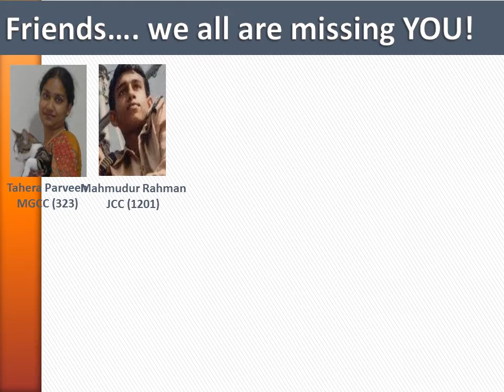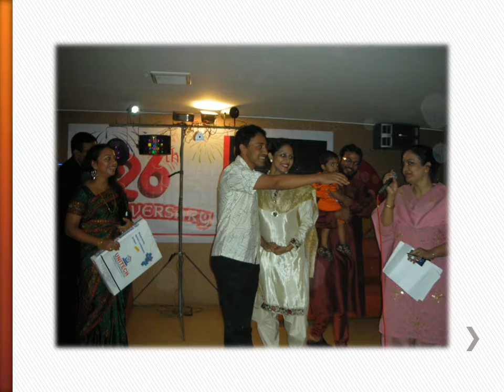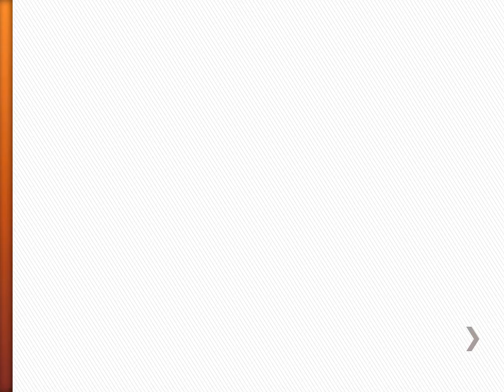Cadets84 Pics Realease on 32nd Years of Celebration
This presentation was prepared with the pictures taken in various events from the inception of Cadets84. There are pics of the 1st get together at Chandrima Udyan, G2G of Dominus Pizza, Fu-Wang, Dhanmondi, Sevelhill, Cadet College Club etc..This is full of emotions of all the members of Cadets84..TOGETHER, WE ARE!!! Long Live Cadets84